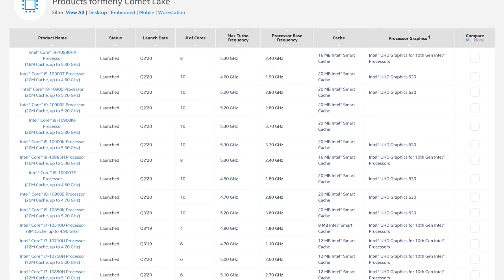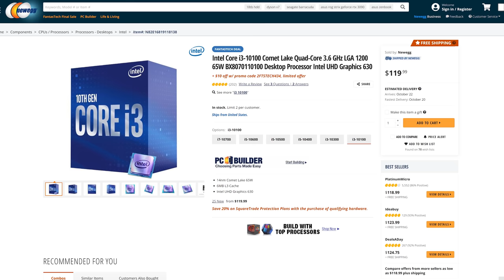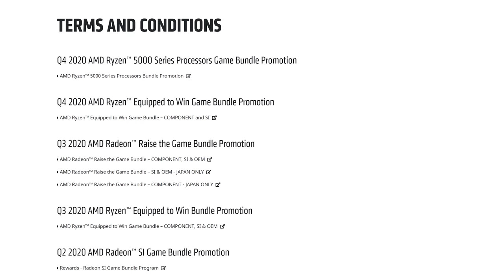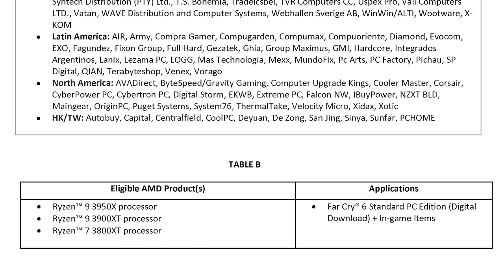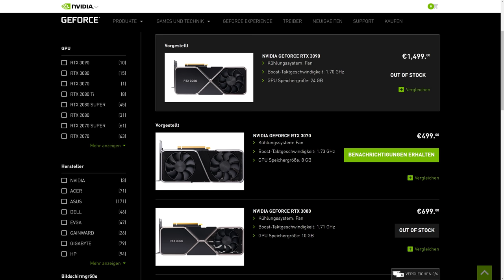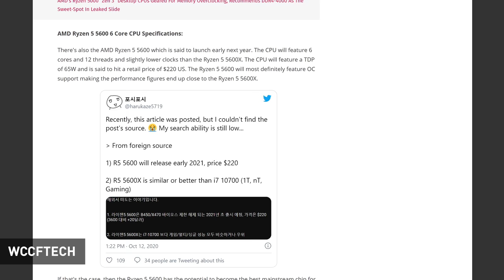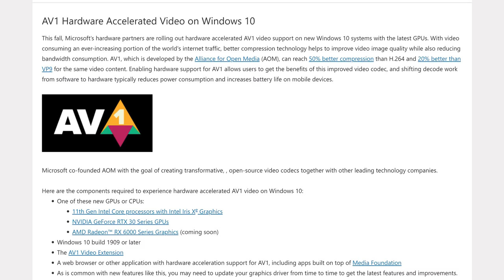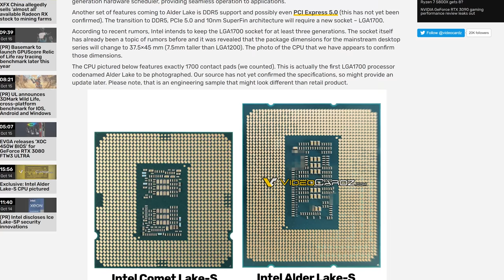Ryzen 5 5600 Rumors, Nvidia Launch Issues Continue, Sub-$100 Intel CPU | News Corner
News Topics:
00:00 - Intro
00:27 - Intel Core i3-10100F
04:11 - AMD Ryzen Far Cry 6 Bundle
05:54 - Nvidia Ends Direct RTX 3000 FE Sales
07:18 - Ryzen 5 5600 Rumors
09:51 - AMD Radeon RX 6000 GPUs with AV1 Support
11:01 - Asus Doesn’t End X470 Zen 3 Support
11:57 - Intel Alder Lake S CPU Allegedly Pictured

Ryzen 5 5600 Rumors, Nvidia Ends Direct RTX 30 FE Sales, Sub-$100 Intel CPU | News Corner